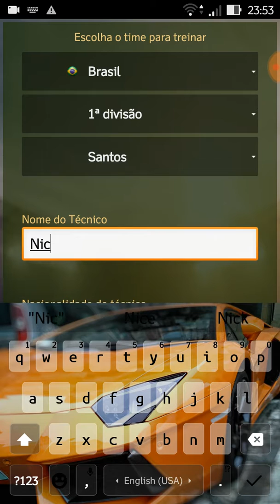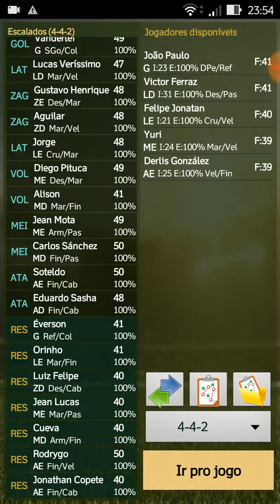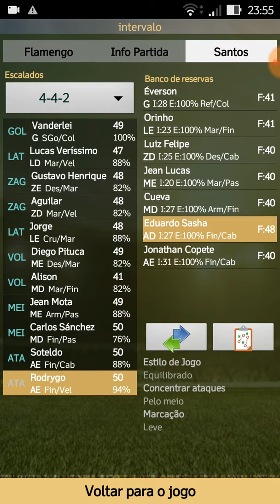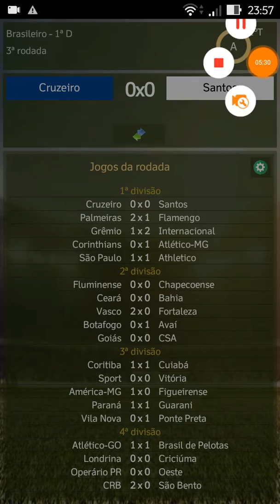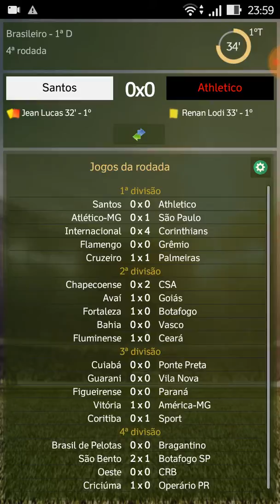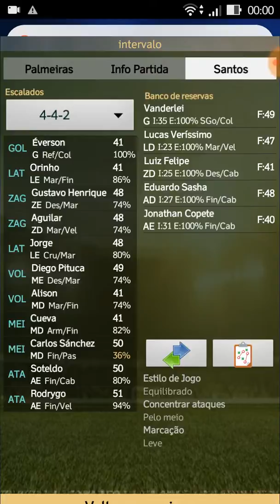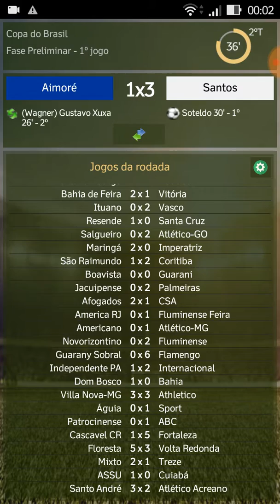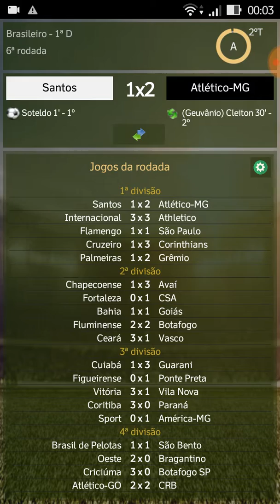Brasfoot 2019 Santos #01